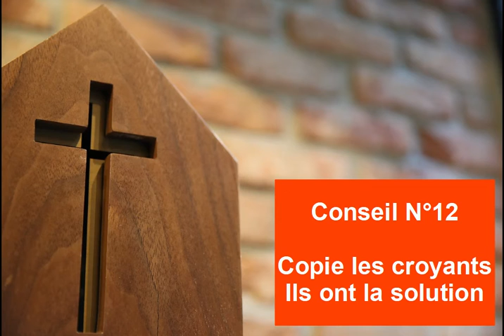La solution des chrétiens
Visitez notre Blog  à

Vidéo qui présente une manière de recycler les artifices utilisés par les croyants tels que les chrétiens pour se sentir bien.
Quelque part, une sorte de hachage des croyants :)